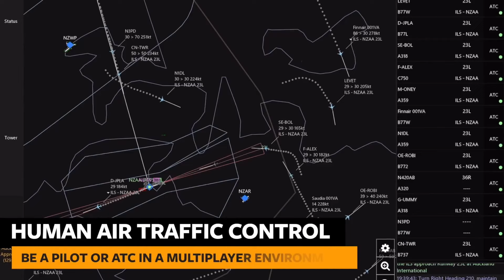🛩افضل 5 العاب محاكاه طائرات 2025 ✈️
Infinite Flight

Turbopro Flight Simulator

X-Plane Flight Simulator‏

Carrier Landings‏

لما تعمل ليك و تقدار تشوف كل جديد
من Instagram | الانستجرام

Flight Simulator ✈️ رحلة إلى السعودية والكويت ومصر في لعبة Gamersnack,gamer,snack,fortnight,gaming,العاب,الشهر,بلايستيشن,فورتنايت,فورنايت,flight,simulator,Micro
افضل 10 العاب حرب طائرات للاندرويد - لجميع الهواتف
العاب عسيري#5 طائرات حربية
افضل العاب طائرات حربية للهواتف الذكية | جزء #1
العاب طائرات/ العاب اطفال/ jeux de enfants
اقوى لعبة طائرات حربية لعبتها Ace Combat 7 Skies Unknown
DCS World | محاكي الطيران : اعتراض طائرات إيرانية
أقوى 5 ألعاب طائرات حربية ||2021| Top 5 War Plan Games
افضل 5 العاب محاكاة طيران رهيبة لا تحتاج نت لهواتف الاندرويد و الايفون.
تهكير لعبة GUNSHIP BATTLE: Helicopter 3D v2.7.27 للاندرويد مال وذهب غير محدود2021
افضل 5 العاب حرب وقتال بدون انترنت (اوفلاين) للاندرويد | العاب رهيبة لا تفوتك🔥
لعبة Air Superemacy للاندرويد
افضل لعبة في العالم لعبة دبابات و طائرات وسفن حربية حروب كبيرة ورئعة جدا حملها مجانا الان!!
من اجمل العاب الطيران الاكثر واقعية جرافيك ولا اروع air combat
افضل ثلاث العاب حرب طائرات على الجوال اون لاين
Modern Warplanes: 🔴 لعبة تصويب الطائرات - افضل العاب الطائرات - افضل العاب الطائرات
افضل لعبة واقعية لمحاكاه قيادة الطائرات بنفس طريقة القيادة الحقيقية
افضل 10 العاب الحرب العالمية الثانية للاندرويد يجب ان تجربها HD
لعبة طائرات حربية 2024 للاندرويد بحجم 250م غرافيكHD
تجربة لعبة طائرات حقيقة بحجم صغير جداا للاندرويد| infinity flight
العاب طائرات حربية مميزة للاندرويد وايفون | جزء #2
افضل 5 ألالعاب طايران في 2021
افضل 10 العاب حروب (للاندرويد/الايفون) 2021/ Top 10 War Games for Android and iPhone
عالم الدبابات لعبه دبابات جديدة مع طائرات حربية
توب10 / العاب لا تقربها ابد🚷 العاب تسبب الادمان 💉
أفضل 5 العاب القنص (sniper) للاندرويد بحجم صغير و بدون انترنت ستشكرني عليها 2021 🔥🎮
توب 10 - اكثر العاب ممنوعه بالعالم
ec-hobby.com, RTF UH-60 Blackhawk Realistic RC Helicopter, nine eagles solo pro 319, 6 ch helicopter
العاب طيارات
افضل العاب الاندرويد فى 2021 | انسى PUBG !
تحميل لعبة الطائرات الحربية للاندرويد
تحميل لعبة Gunship Battle المهكرة آخر إصدار تشتغل على كل هواتف الأندرويد 2019 (apk+obb)
أقوى ألعاب اندرويد وايفون في 2021 ... مش هتلعب غيرها 👌
افضل 3 العاب حرب للاندرويد العاب رهيبة لا تفوتك (جرافيك عالي) اوفلاين
لعبة إطلاق نار جديدة FPS_لعبه الكوماندوز الجزء السابع
لعبة الطائرات الحربية ACE COMBAT 7 - mission 2 F16
تحميل وتجربة افضل لعبة دبابات Tank Force جديدة للاندرويد
الحلقة 11| أفضل وأقوى ألعاب حروب الطائرات
افضل لعب حرب عالميه ثانيه للاندرويد من سوق بلي Best Second World War Game
تحميل افضل لعبة طائرات حرب عالمية للأجهزة المتوسطة + كيفية لعبها
افضل العاب حرب الدبابات / (لى لاندرويد) | بدون انترنت